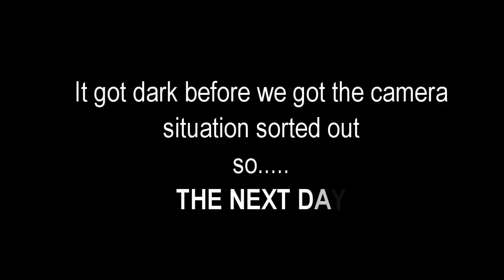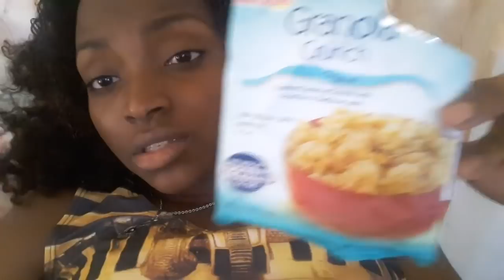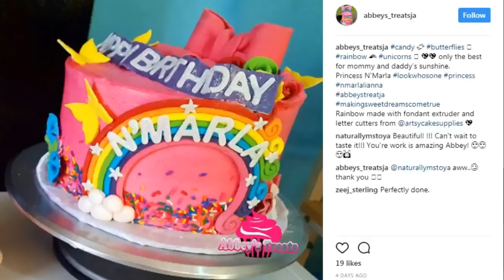Vlog 14: Life in Jamaica | Toddler Photo-shoot, BUZZERS PORTMORE, Marla Turns 1!!!!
ABBEY'S INFORMATION:
(SHE MAKES THE BEST CAKES EVERRRRR)

Title: In Love (feat. Nori)
Artist: A Himitsu
Genre: Dance & Electronic
Mood: Inspirational

Credits:
~ Mike Stud: